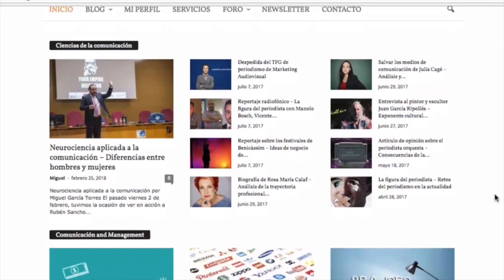Visual MK - cibermedio de marketing audiovisual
Visual MK es un proyecto multimedia destinado a emprendedores, particulares y empresas que buscan posicionar sus negocios y encontrar el camino hacia el éxito.

Como cibermedio y consultoría virtual, ofrecemos marketing bajo un concepto diferente, información con entretenimiento de forma sencilla, amena y audiovisual.

Gracias a una mezcla entre un estilo informativo y un toque de humor, transformamos el marketing en contenido asequible y fácil de entender a través de una edición dinámica y visual en cada vídeo.

Como cibermedio digital confeccionamos artículos en nuestro blog que incluyen información ampliada con ejemplos gráficos y audiovisuales de casos reales.

Como consultoría estratégica digital, ofrecemos servicios personalizados de marketing para empresas y autónomos.

Sin lugar a dudas, somos una marca internacional con proyección de futuro, pues ofrecemos contenido en español e inglés adaptado para toda clase de públicos.

Visual MK, ¡siempre tienes algo que aportar!